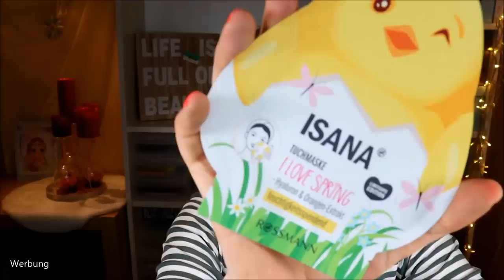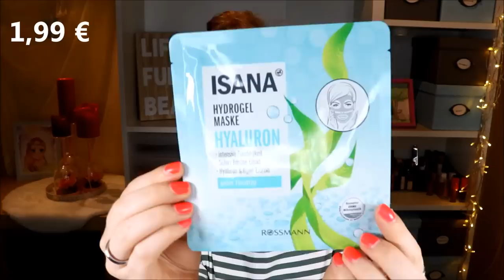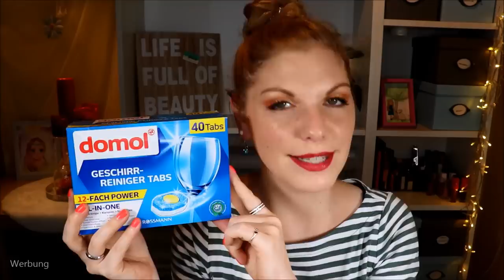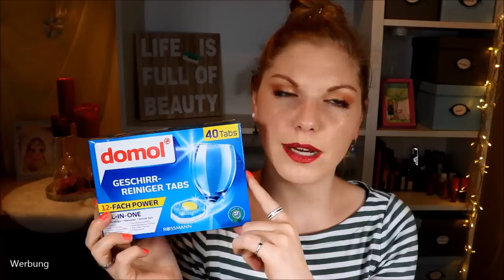ROSSMANN HAUL - Neuheiten - Haushalt - Kunterbunte Kosmetik & Verlosung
Hier kommt der zweite Teil von meinem Drogeriehaul - denn nachdem ich bei dm online bestellt habe, ist auch einiges von Rossmann bestellt worden.
Klar - nützliche Haushaltsprodukte und Food habe ich bestellt. Aber ich bin auch bei der Kosmetik schwach geworden :)

Kiko Skin Tone Face Base
essence You Better Work
bh cosmetics Mrs. Bella Dark
Etre Belle Lash-Xpress & hyaluronic
Clinique Love Pop

♡ Schreibe mir einen lieben Kommentar unter dieses Video mit KUNTERBUNT

Liebe Grüße
Claudi